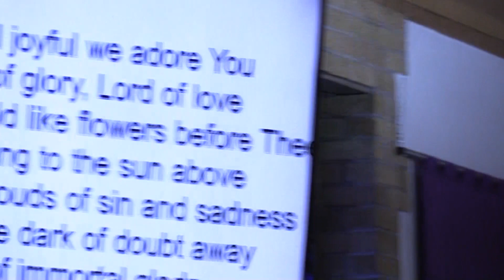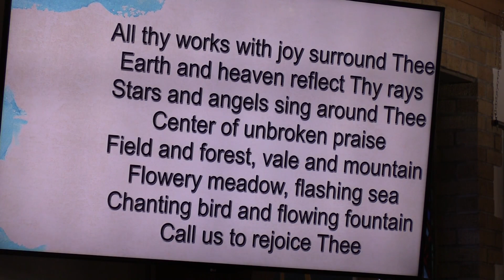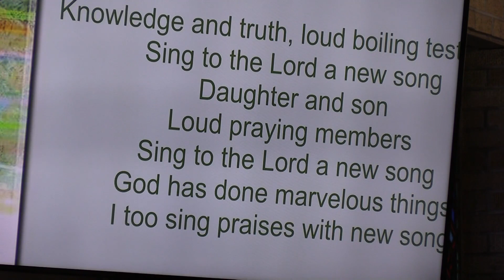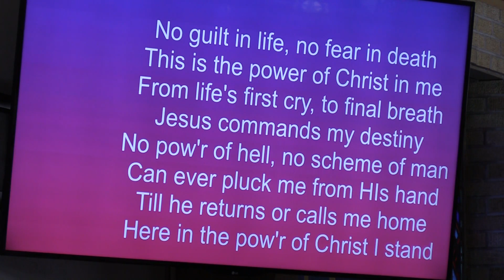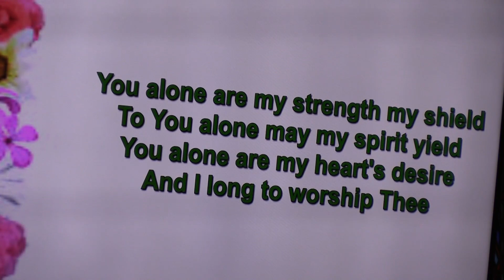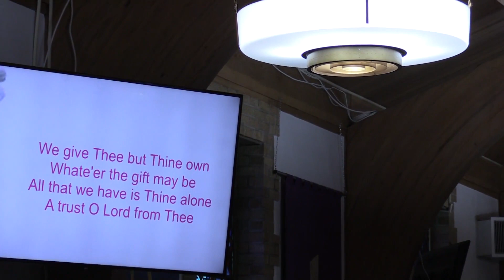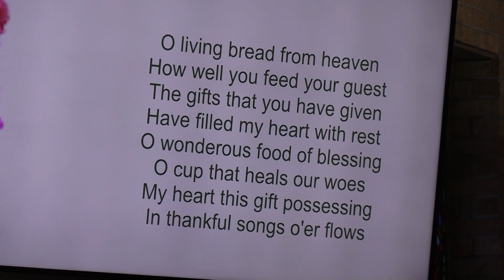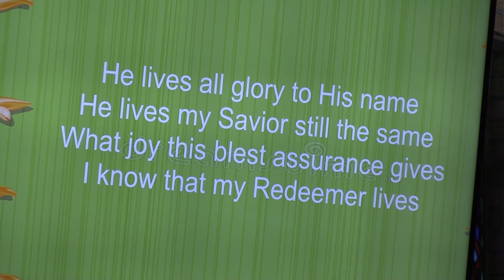St. Mark's July 9th Service